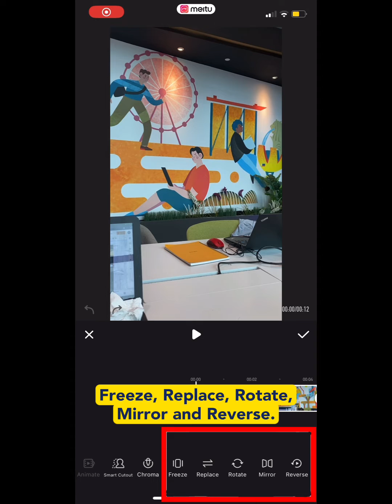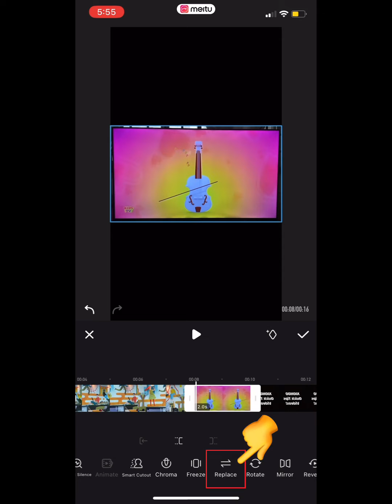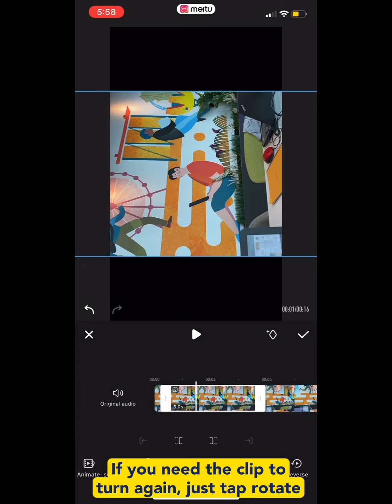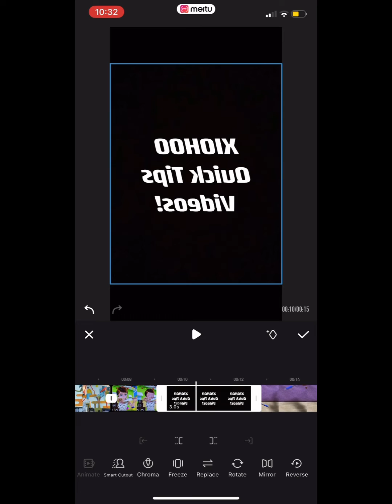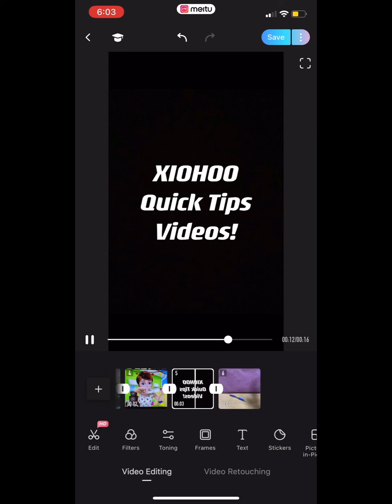XIOHOO Quick Tips - Video Editing on Meitu: Edit Tool Part 2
After basic adjustments of the video clips you have with the Edit Tool, lets look at some more advanced functions in the Edit Tool you can use to further edit your video!